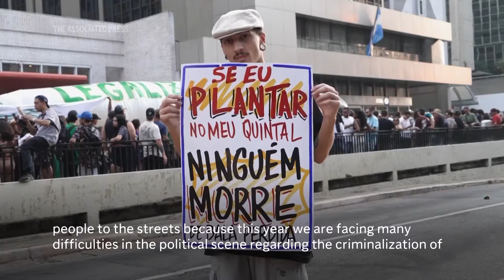Activists march in São Paulo in support of the legalization of marijuana in Brazil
Activists marched in Sao Paulo on Sunday in support of the legalization of marijuana in Brazil, denouncing what they described as violence and abuse of power by security forces. With placards, plants, banners and cigarettes, the march left under the slogan "rolling a future without war."
(AP Video by Filipe Campos Mello)